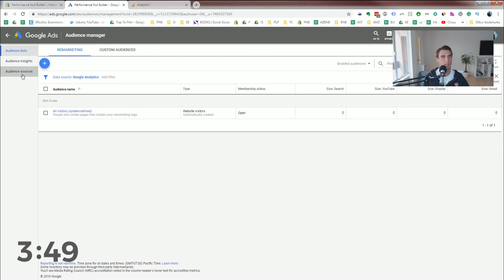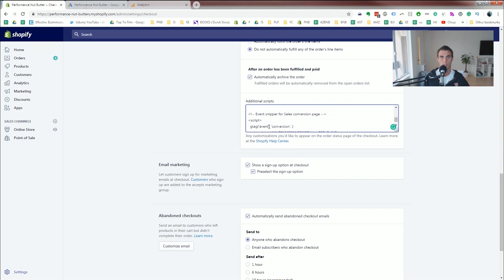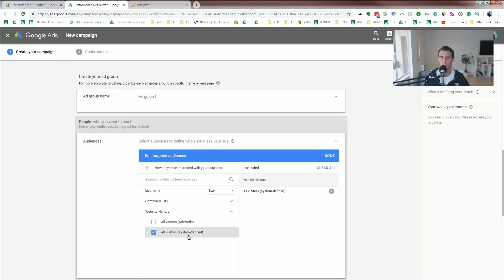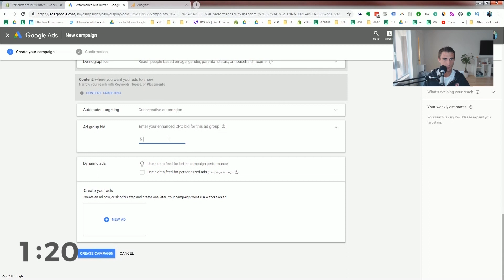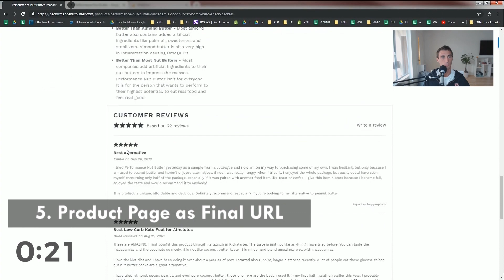How to Setup Google Adwords Retargeting in 4 Minutes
If you enjoyed the video and want more in-depth Amazon FBA expert advice, be sure to check my FREE 10 HOUR course:

Assume all links in the video & description are affiliate links and that by using them you are supporting the channel and helping us negotiate better deals and bring bigger guests, so thank you!

– Travis

Commonly used dimension:

250 x 250 – Square
200 x 200 – Small Square
468 x 60 – Banner
728 x 90 – Leaderboard
300 x 250 – Inline Rectangle
336 x 280 – Large Rectangle
120 x 600 – Skyscraper
160 x 600 – Wide Skyscraper
300 x 600 – Half-Page Ad
970 x 90 – Large Leaderboard

ReTargeting using Adwords is easy to do and it is one of the cheapest ways to get more sales on your website. In this video, I'm going to show you how to do it in a few easy steps in just 4 minutes.

1. Set up G-Tag
Set up your G-Tag or the Google remarketing Ad by going to Tools, Audience Manager. Go down to Audience sources, click on details under Google Ads tag and you would see the tag set up instructions. Copy the code on the Global Site Tag.
Go to Shopify, select online store, click Customize, Actions and then Edit Code, Go to theme.liquid, paste the code at the bottom of the slash body. Click save. Do the same thing on another area by going to Setting, Check Out, scroll down below and paste the same code on the Additional Scripts box.

2. Create Display Ads
Go back to Google Ads then go to Campaign, click New Campaign, select Display Ads, select Sales, select Standard Display Campaign, put in your website URL then click continue. Assign a campaign name and select the appropriate options. I think $2 is enough for the budget while you can put in $0.5 for the group bid just because I don't want to spend that much right now.

3. Define Audience
This is the important part. Under audiences while working on the display ads, select How they have interacted with your business, choose website visitors, and then Select All visitors system defined.

4. Upload Images
Click Upload Display Ads and Upload images. You can check out the dimensions to use by clicking on the supported sizes and format.

5. Product Page as final URL
Make sure to assign your product page as your final URL not your Homepage URL.

Click on Create Campaign at the end then you are all set up! If you follow all these steps then you should have at least a basic Remarketing campaign using Google.